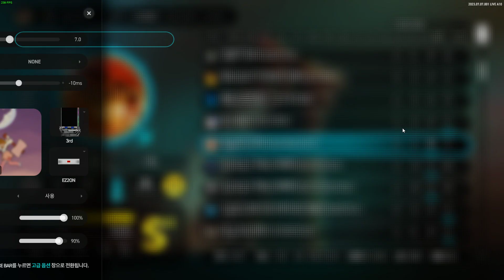EZ2ON REBOOT : R Egyptian Rule (Roy Mikelate Remix) 5K HD